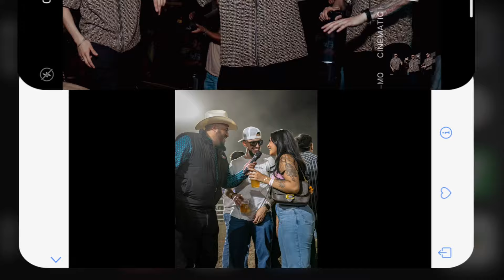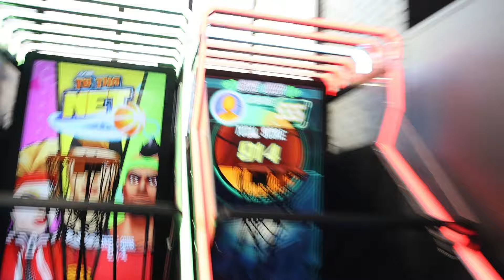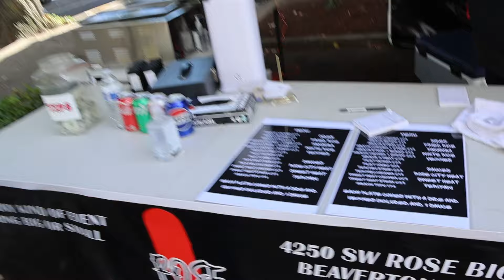1 year of Bridge City Soles! | $300 Fifa tournament and more!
What’s good you guys!? We hope that you enjoyed this video!❤️
Leave any video requests that you guys want to see in the comment section!💬

We love you guys and thank you for all the support across all of our platforms❤️